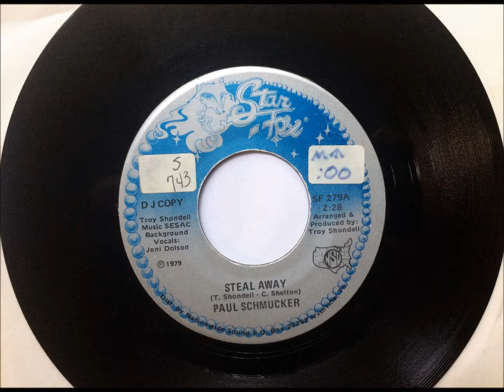Steal Away , Paul Schmucker , 1979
Written by Troy Shondell & Carol Shelton and recorded by Paul Schmucker. Released in 1979 as a single, it reached #74.